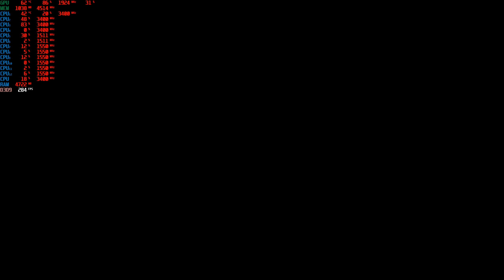F.E.A.R. 2: Project Origin ◄ AMD RYZEN 5 1600 3.20Ghz ◄ MSI GTX 1060 GAMING X 6G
► MB: MSI B350 PC MATE
► CPU: AMD RYZEN 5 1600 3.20Ghz
► GPU: MSI GTX 1060 GAMING X 6G
► RAM: Kingston HyperX Fury 16GB 2400MHz
► PSU: Corsiar RM650W
► Case: Zalman Z9 U3
► SSD: Samsung 850 EVO 120GB
► HDD: Seagate Barracuda 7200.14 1TB
► HDD: WD Blue 1TB
► OS: Windows 10 Pro 64Bit